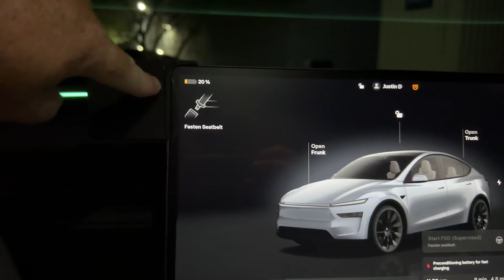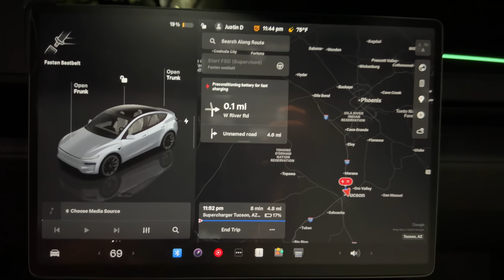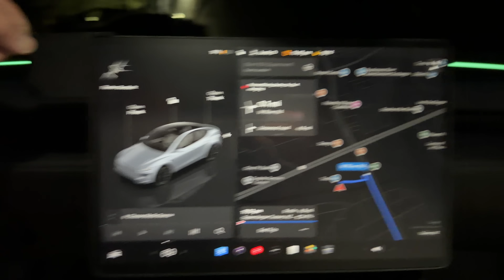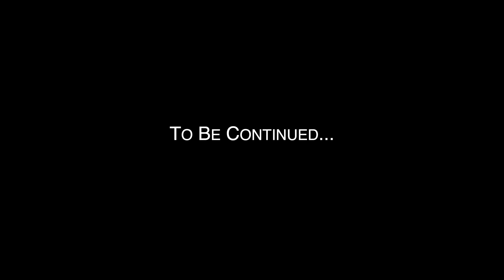Tesla Model Y - FSD Coast To Coast Attempt *Reboot* Part 1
Tesla FSD has been so good and so controversial, we decided to put it to the ultimate test: Coast to Coast without intervention! Although we had a pretty big hiccup early in the test, Tesla has repaired our Model Y Juniper and the trip is back on!

The Tesla Model Y Juniper represents the latest and the greatest that Tesla offers in autonomy. This car is actually the same spec they use in Austin and San Francisco to operate their robotaxi fleet. With HW4 (AI4) equipped hardware, this car has been phenomenal in FSD performance on a day to day basis.

Last time you saw us, we had limped along to get to Tucson, which was the closest Tesla service center once we started having problems. Tesla has since replaced the HV battery pack of the vehicle under warranty. In addition, small repairs are required to the front suspension that I am doing myself rather than the extensive repair Tesla wanted to do.

After repairing our Tesla Model Y, it's time to get back on the road and complete this all encompassing test of FSD Coast to Coast! Can FSD go Coast to Coast without intervention? Join @JoshWest247 and I as we seek to answer this big question!

It is extremely important to note that even in our brand new 2026 Tesla Model Y, FSD V13 is SUPERVISED, meaning the system does not allow you to operate without paying attention. In fact, if you dont pay attention, the system will prompt you to pay attention or it will disengage and lock you out until the next drive.

So with that, let's kick things off with Part 1 *REBOOT* of our Coast to Coast FSD attempt from San Diego in our Refresh Juniper Model Y!!

Get your "Launch Series" T-Shirt inspired by the only airborne capable Juniper Model Y on the road!

**THIS TEST WAS PERFORMED FOR PERSONAL INFORMATIONAL PURPOSES ONLY, DO NOT ATTEMPT**

Matte Screen Protector
Clear Screen Protector

Filming Equipment
Sony A7SIII
Sigma 16mm EMount Lens
128 GB Pro SD Card
RODE Wireless Go
RODE Lavalier Pro
GoPro Hero 10
GoPro Media Mod